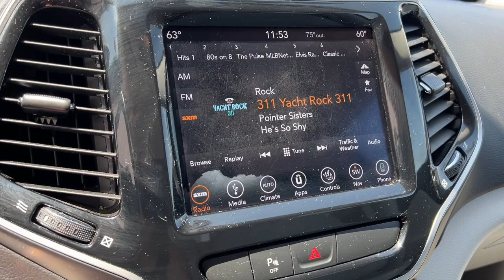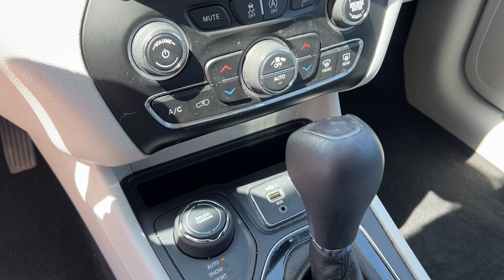2019 Jeep Cherokee Newark, Mount Vernon, Fredericktown, Centerburg, Marengo P2670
Granite Crystal Metallic Clearcoat Used 2019 Jeep Cherokee Limited available in Mt. Vernon, Ohio at Mathews CDJR Mt Vernon, Servicing the Newark, Mount Vernon, Fredericktown, Centerburg, Marengo, OH area.

#{MAKE}
#{MODEL}
2019 Jeep Cherokee Limited - Stock#: P2670

2019 Jeep Cherokee Limited CLEAN AUTO CHECK NO ACCIDENTS REPORTED BLUETOOTH/HANDS FREE CELL PHONE REAR BACK UP CAMERA DEALER SERVICED SAFETY INSPECTED FRESH OIL CHANGE APPLE CAR PLAY SIRUS/XM RADIO Cherokee Limited 3.2L V6 4WD Granite Crystal Metallic Clearcoat Ski Gray/Black Leather GPS Navigation Quick Order Package 26G.brbr19/27 City/Highway MPG Granite Crystal Metallic ClearcoatbrbrRecent Arrival! 19/27 City/Highway MPGbrbrbrWelcome to Mathews Mt. Vernon Mathews Chrysler Jeep Dodge Proudly Serves Mount Vernon Ohio Neighbors in the surrounding areas know that when theyre in the market for a new or used vehicle Mathews Chrysler Dodge Jeep Ram of Mount Vernon is the first and last stop for excellent customer service and a wide variety of vehicles. Serving the central part of Ohio our team has become well-versed with the preferences and desires of our customers. That being said we keep our new inventory filled with all the latest Chrysler Dodge Jeep and Ram cars trucks and SUVs so we can be sure you drive off our lot behind the wheel of the vehicle you wanted. We understand that purchasing a vehicle is a major financial decision which is why we equip our dealership with a Finance Center filled with experts who can review various buying and leasing options with clients. We even provide an online Finance Application so customers may begin the process from home. At our dealership we consider it our duty to make sure you and your vehicle are taken care of long after purchase. With our onsite Service and Parts Centers we provide quality care and advice when it comes to maintaining your vehicle. Our customers trust us to find solutions at affordable costs making us the last stop on your journey toward excellence.